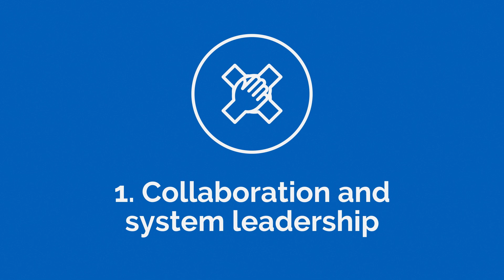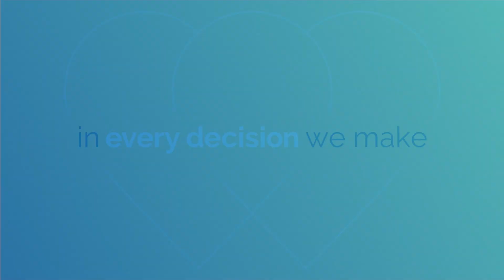West London NHS Trust Strategy for 2023 - 2028 (An animation)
Tell us about your experiences of care at West London NHS Trust at Care Opinion